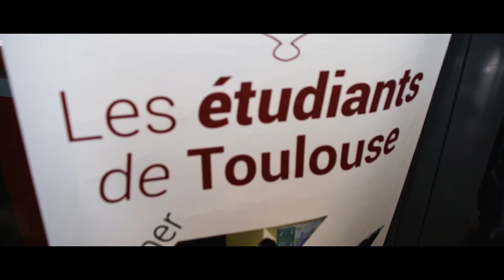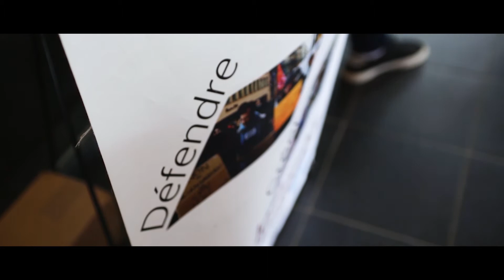[AGEMP] Bouge Ta Santé : Nutrition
Lundi 12 Février se déroulait la troisième action de l'AGEMP dans le cadre de l'initiative Bouge ta santé.

Une initiative visant à informer les étudiants sur différents sujets ayant traits à la santé.

Ce lundi on parlait nutrition avec les étudiants de la Faculté de médecine et l'ACEMT